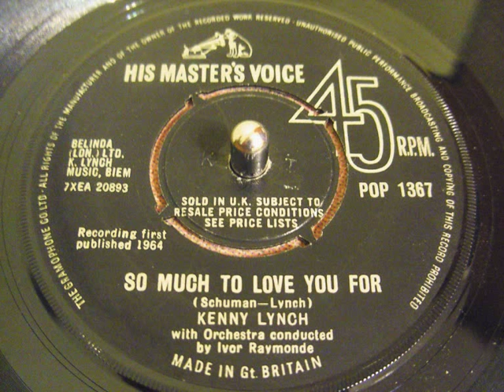Kenny Lynch - So Much To Love You For